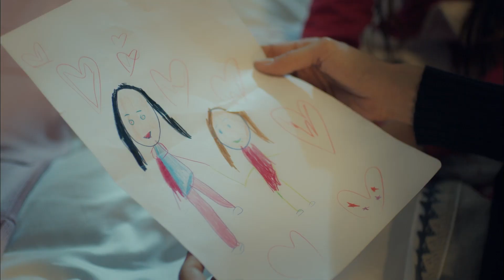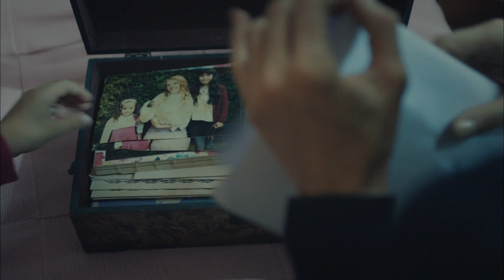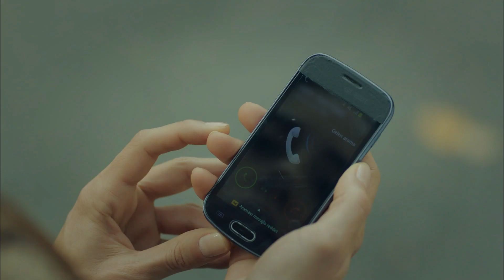Anne | Turna Özel Sahneler - 12